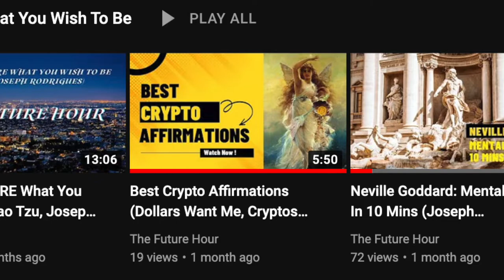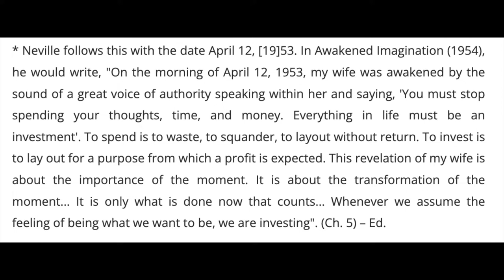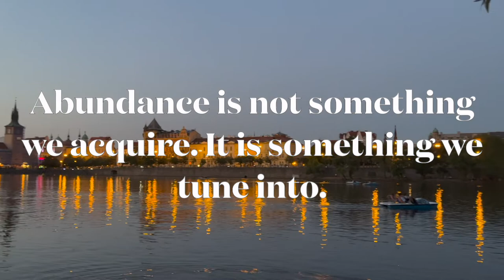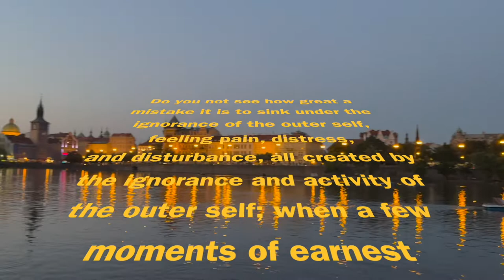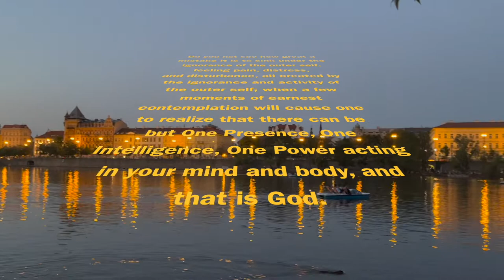Invest In The Now (Neville Goddard, Wayne Dyer)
This video is inspired by - The I AM Discourses of St Germain, nevillegoddard and the teachings of WayneDyer and Mahavatar Babaji.

Forever grateful for the souls and beings that we meet on the path, it is so wonderful for us to be here now.

Quote from The I AM Discourses of St Germain

Do you not see how great a mistake it is to sink under the ignorance of the outer self, feeling pain, distress, and disturbance, all created by the ignorance and activity of the outer self;
when a few moments of earnest contemplation will cause one to realize that there can be but One Presence, One Intelligence, One Power acting in your mind and body, and that is God.